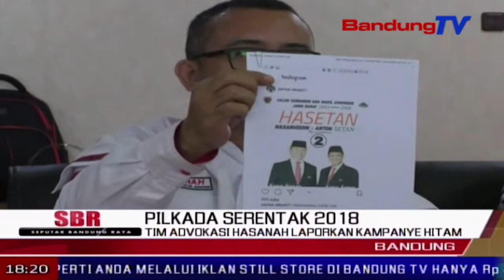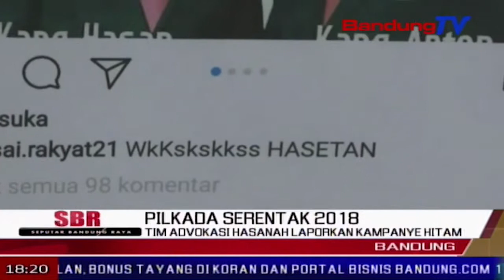Tim Advokasi Hasanah Laporkan Kampanye Hitam | SBR | BANDUNG TV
SBR | BANDUNG TV | IRFAN BUDIAWAN | Tim advokasi pasangan calon gubernur dan wakil gubernur Jawa Barat, Hasanah, melaporkan isu sara yang menyerang pasangan nomor urut dua di media sosial, ke Gakkumdu Bawaslu Jabar. Tim advokasi Hasanah meminta Bawaslu maupun Polda Jabar, segera mengusut pelaku penyebar hoax, agar tidak menimbulkan konflik.